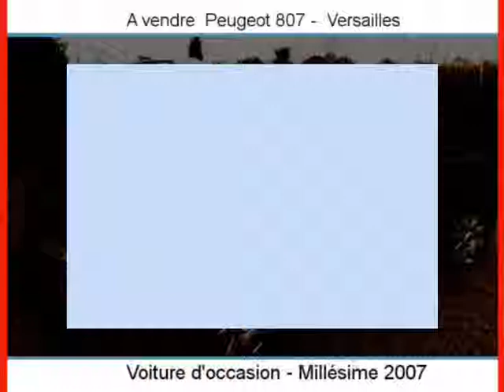Achat Vente une Peugeot 807 Versailles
A vendre à  Versailles  Occasion automobile Peugeot 807 de 115000 Km.
automobile occasion Autoenvideo : Achat Vente une Peugeot 807  Versailles  Yvelines